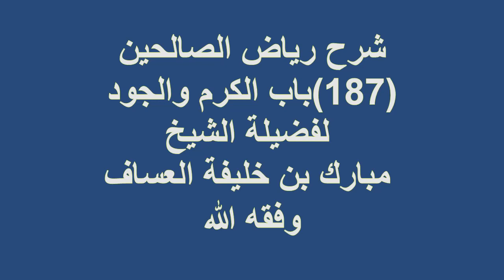شرح رياض الصالحين (187) باب الكرم والجود لفضيلة الشيخ مبارك بن خليفة العساف وفقه الله